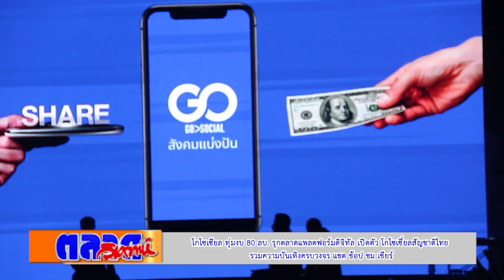โกโซเซียล ทุ่มงบ 80 ลบ รุกตลาดแพลตฟอร์มดิจิทัล เปิดตัว โกโซเซี่ยลสัญชาติไทย รวมความบันเทิงครบวงจร แ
โกโซเซียล ทุ่มงบ 80 ลบ. รุกตลาดแพลตฟอร์มดิจิทัล เปิดตัว โกโซเซี่ยลสัญชาติไทย รวมความบันเทิงครบวงจร แชต ช้อป ชม เชียร์